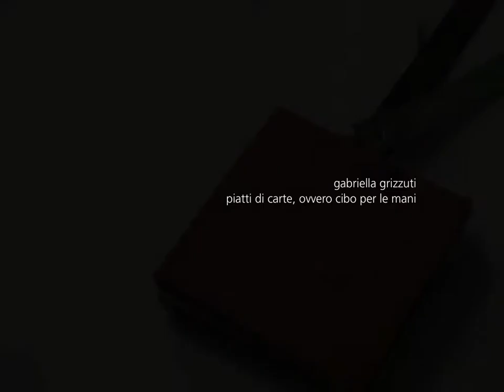piatti di carte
Piatti di carte, ovvero cibo per le mani
Se un piatto si fa libro, il cibo si fa carta; mangiare diventa sfogliare, gustare
diventa toccare. Marcature filigrane e "mano" delle pagine sono gli ingredienti per nuove composizioni in forma di libri bianchi, da assaporare con le dita.

Un progetto per "il palato immaginario"
su menu del Veritas Restaurant